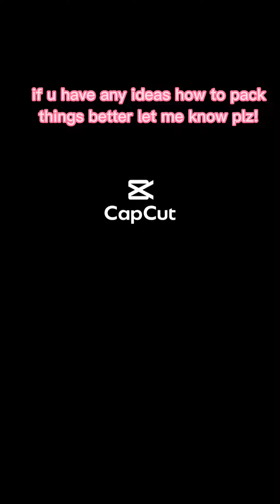how I packed my Toyota Prius for camping . motel Prius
just showing how I packed my car if u have any ideas how to do it better plz let me know! also I am playing around with a new video editor and tryin to see how it works. thanks for watching if u like my videos like and subscribe to my channel to get notifications when I put new videos up.